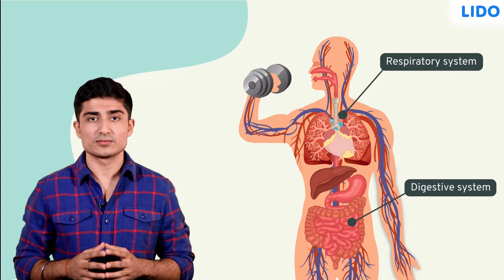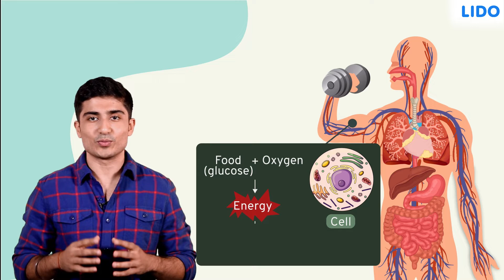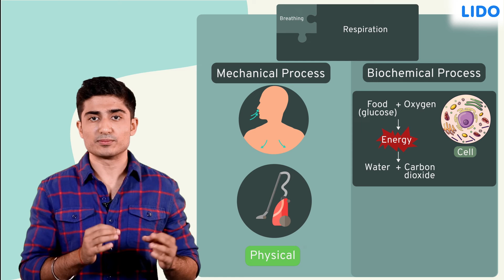Introduction to Respiration | Respiratory System | Class 6 Science ICSE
✔️ Class: 6th
✔️ Subject: Science
✔️ Chapter: Respiratory System
✔️ Topic Name: Introduction to Respiration

This video introduces you to the term respiration. So what is respiration? The respiratory system is responsible for breathing in and out of air, and exchange of gases. We breathe in oxygen and give out carbon dioxide.